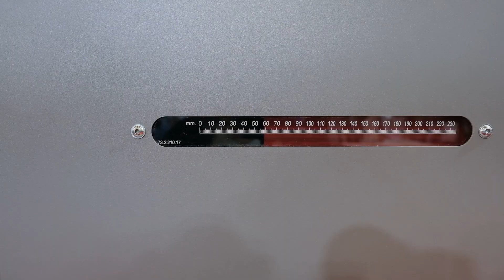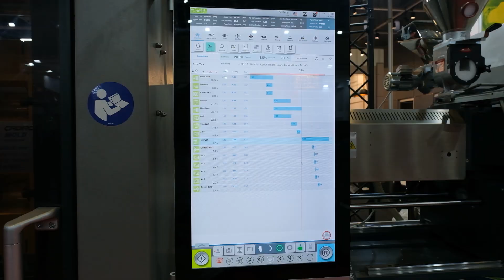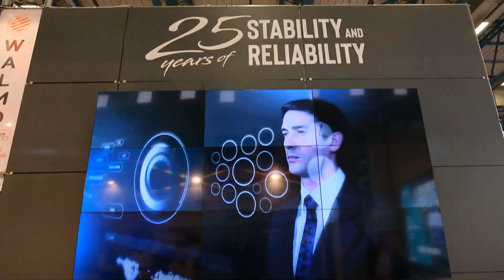ELVER - WALMO PLAST EURASIA İSTANBUL 2023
Elektrikli plastik enjeksiyon makinesinde (220Ton) 2 höz 0,5 lltre yuvarlak kova üretimi yapılmıştır. Aynı kalıpta gövde, kapak ve kulp IML baskılı olarak üretilmiştir. 350 ton elektrikli plastik enjeksiyon makinesinde ise 8 gözlü üçgen kova iml baskılı olarak üretilmiştir. WALMO 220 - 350 Ton Ful Elektrikli Enjeksiyon Makinesi Kullanılmıştır.